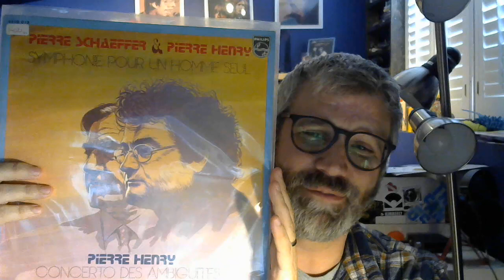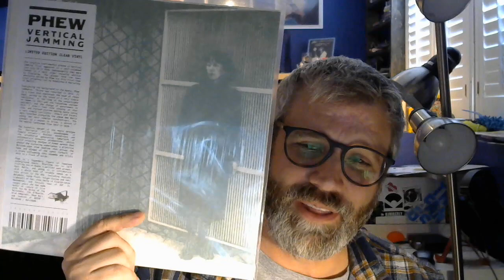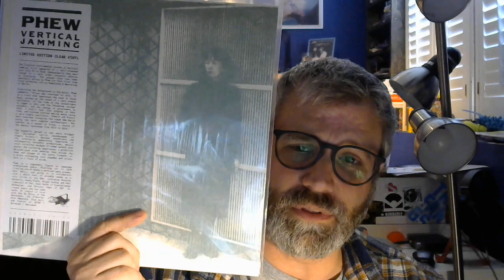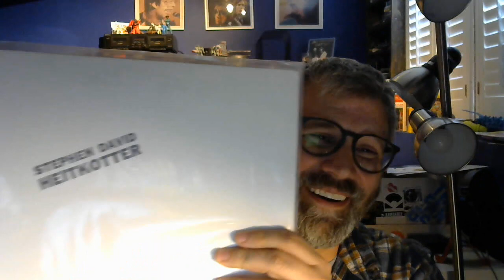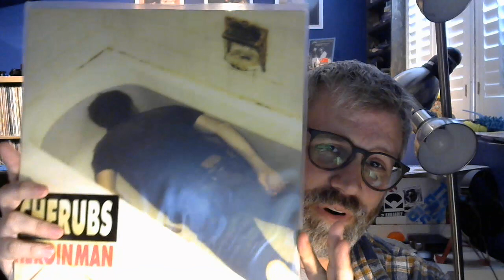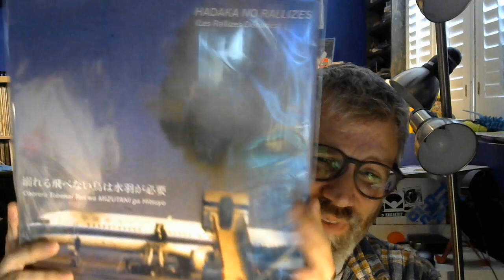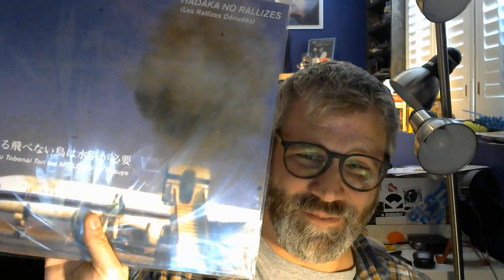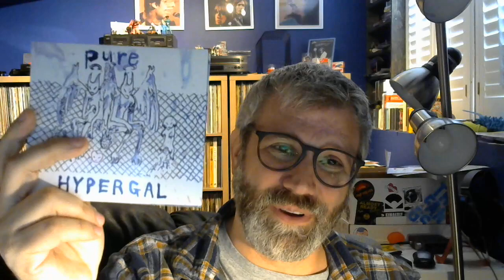Vinyl Community - Listening Stack #152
Lots of preorders coming in, new-to-me albums, stuffy nose.